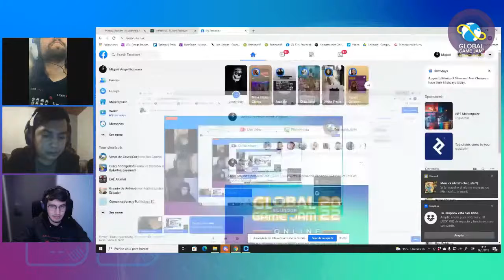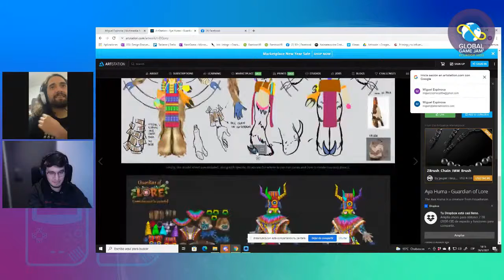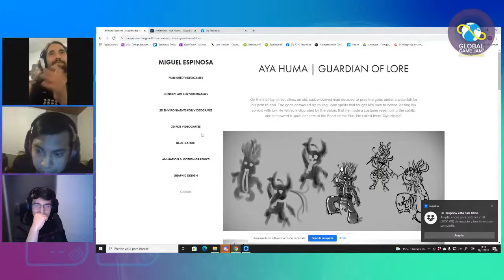Global Game Jam Ecuador - Guardian of Lore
Carlos Egas y Miguel Espinoza - Round2Games